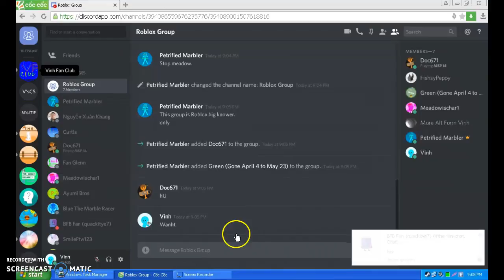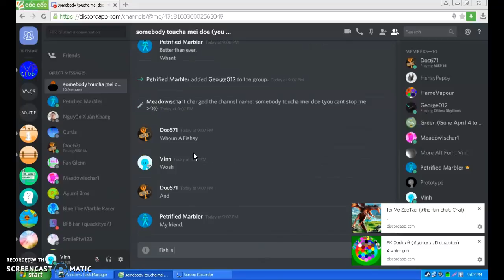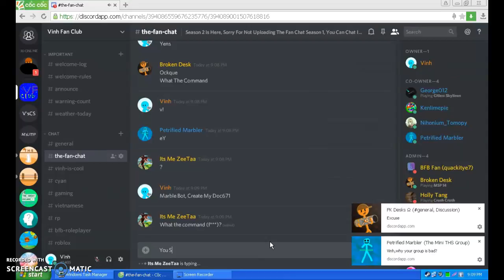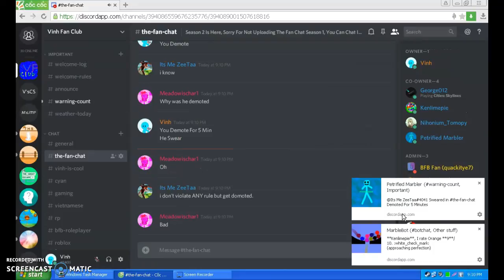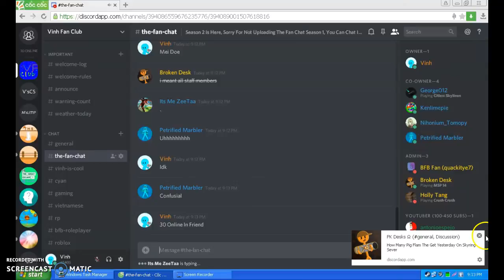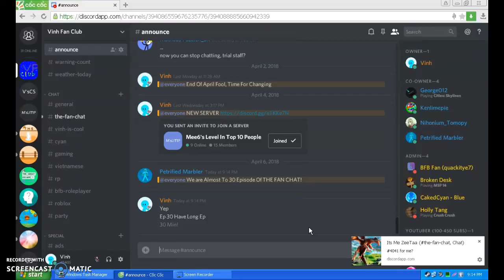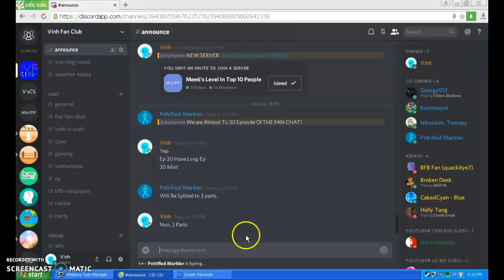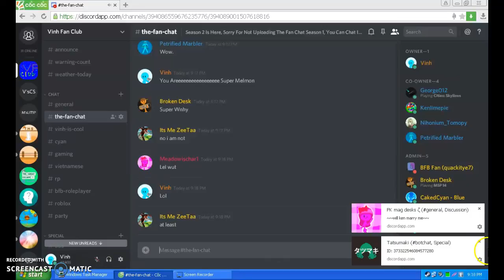TFC S2 P29 (1 EP LEFT)